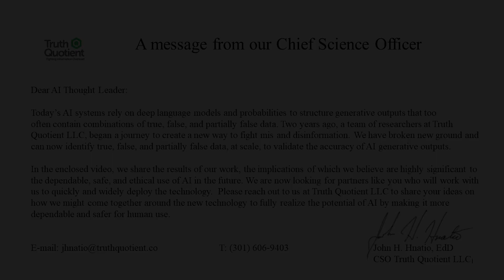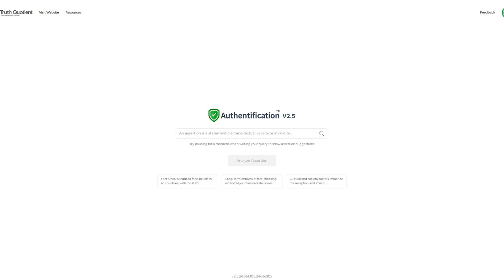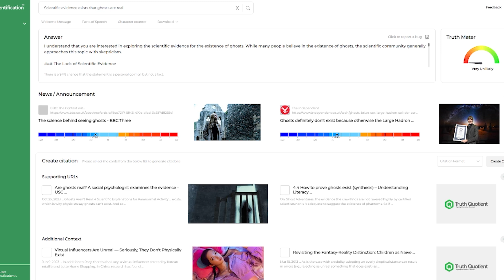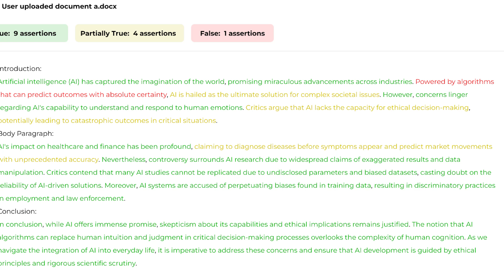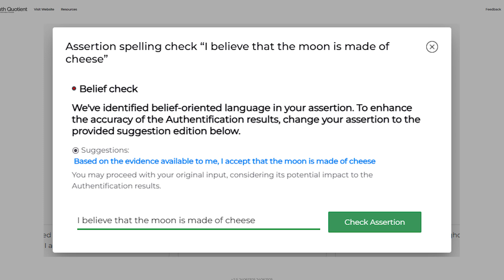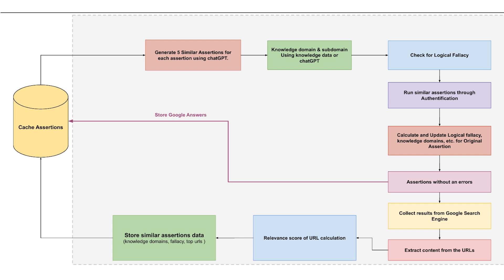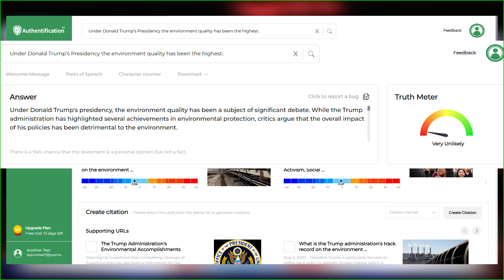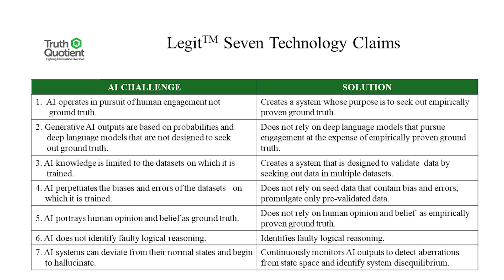Revolutionizing Truth Verification: Discover Truth Quotient’s Authentification™ and Legit™ Software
Welcome to an in-depth exploration of Truth Quotient's transformative software solutions: Authentification™ and Legit™. In this comprehensive video, John Hnatio, a leading member of our research team, delves into the cutting-edge technology that addresses critical issues in AI-generated content and misinformation.

In an era where AI systems significantly influence public perception, ensuring the accuracy of generated information is paramount. At Truth Quotient, we've identified and tackled eight major problems affecting AI systems today:
1. Human Engagement Bias: Traditional AI systems often prioritize engagement metrics, which can compromise the accuracy of information. Our tools are designed to seek out and validate factual accuracy rather than merely engaging users.
2. Training Data Limitations: AI outputs are constrained by the datasets they are trained on. Authentification™ and Legit™ go beyond these limitations by providing real-time fact-checking and validation.
3. Bias and Errors: AI systems can perpetuate the biases and errors present in their training data. Our technology addresses this issue by providing objective validation and credible sources to ensure data accuracy.
4. False Equivalence: AI may sometimes present personal opinions or beliefs as objective truths. Our software distinguishes between subjective opinions and factual statements, ensuring only verifiable assertions are considered true.
5. Faulty Logic: Many AI systems fail to identify logical fallacies or faulty reasoning. Legit™ performs in-depth syllogism analysis and detects logical inconsistencies to improve the overall reliability of the content.
6. Hallucinations: AI systems can produce unstable or nonsensical outputs. Our tools include mechanisms to detect and flag such outputs, maintaining the integrity of the information provided.
To overcome these challenges, we've developed two powerful tools:

1. Authentification™
Authentification™ is a no-human-in-the-loop fact-checking and assertion validation tool. It analyzes individual assertions, provides a truth meter score indicating the validity of the assertion, and offers credible URLs to support or refute the claims. By breaking down statements into testable assertions, Authentification™ provides an objective measure of their accuracy.

2. Legit™
Building on the capabilities of Authentification™, Legit™ extends validation to entire documents. It dynamically scores the validity of assertions within sentences and paragraphs and conducts a detailed syllogism analysis to identify logical fallacies. Legit™ ensures that every piece of content adheres to rigorous standards of factual accuracy and logical coherence.
In this video, you will:
• See Authentification™ in Action: Watch as we demonstrate how our software dissects sentences into assertions, scores their validity, and provides empirical evidence to support or dispute claims.
• Explore Legit™’s Document Analysis: Learn how Legit™ evaluates the validity of assertions in documents, performs syllogism analysis, and identifies logical fallacies.
• Understand the Learning Knowledgebases: Discover how our technology incorporates learning knowledgebases that continuously update and validate data, allowing our tools to improve over time without human bias.

We also feature practical examples, including an analysis of a presidential debate, illustrating how our technology handles complex real-world scenarios and contributes to combating misinformation.

By the end of this video, you’ll have a comprehensive understanding of how Truth Quotient’s innovative solutions are setting new standards for fact-checking and information validation. We invite you to join the conversation about advancing these technologies and explore how they can be leveraged to fight misinformation effectively.